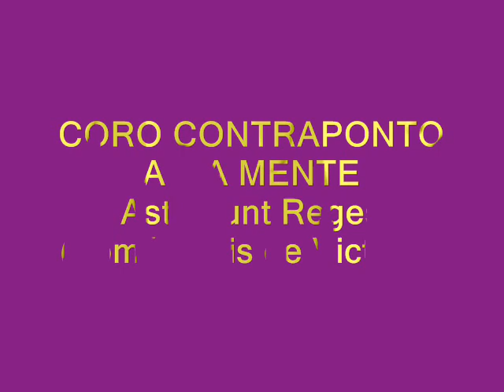Astiterunt Reges (T. L. de Victoria) - Coro Contraponto Alla Mente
El coro Contraponto Alla Mente, dirigido por Ángel Chirinos interpreta el responsorio de T. L. de Victoria "Astiterunt Reges" en el concierto-homenaje, organizado por la Federación Coral de Madrid en el 4º centenario de la muerte de nuestro gran compositor.
Iglesia de Santa María de la Antigua en Vicálvaro (Madrid), el 13 de mayo del 2011